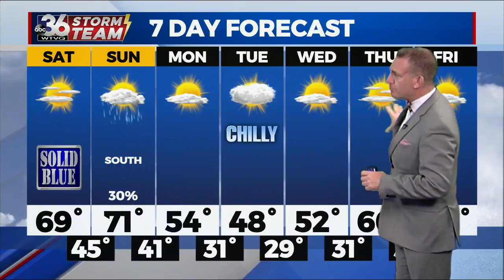T.G. Shuck's Weekend Forecast...10-14-2022